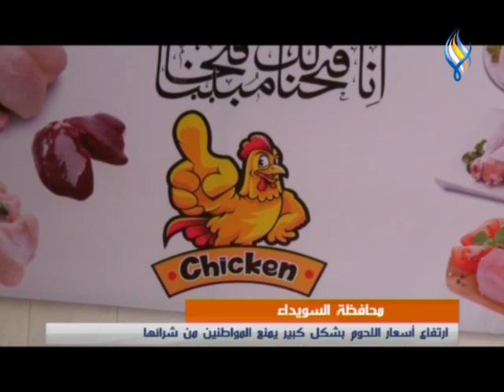محافظة السويداء ارتفاع أسعار اللحوم بشكل كبير يمنع المواطنين من شرائها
محافظة السويداء
ارتفاع أسعار اللحوم بشكل كبير يمنع المواطنين من شرائها
تقرير : أمل الشومري - تصوير : سامر طليعة - مونتاج : سامر زيدان